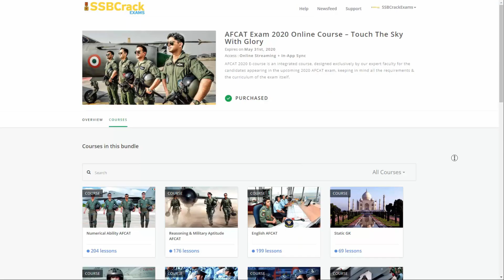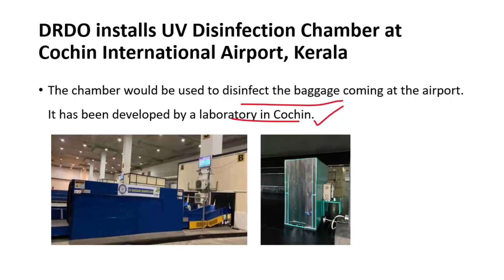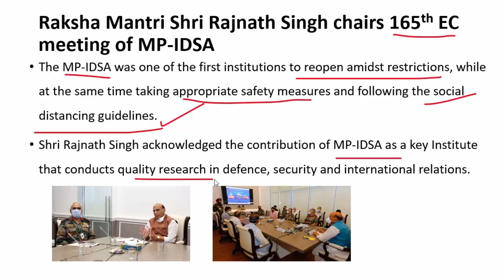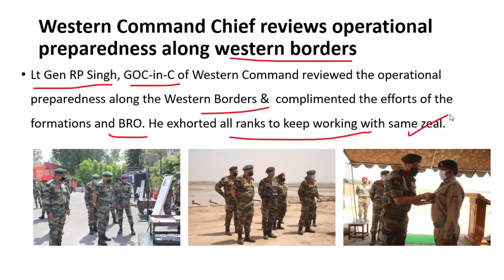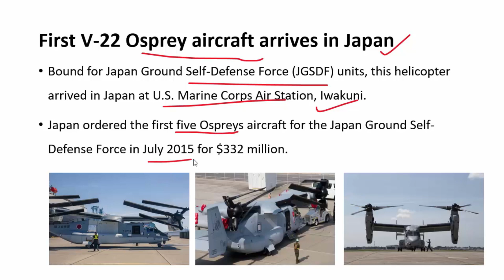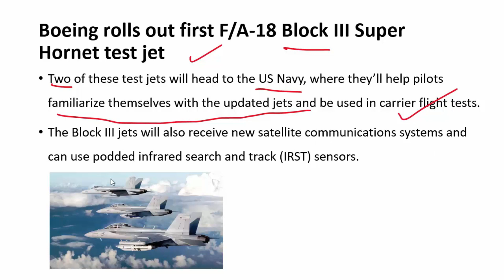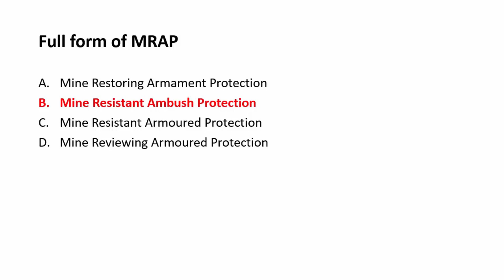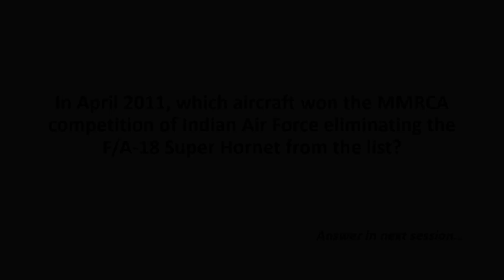9 May Defence Current Affairs 2020 | Defence Current Affairs For NDA CDS AFCAT INET SSB Interview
Today's 9 May Defence Current Affairs 2020 Includes:

- DRDO installs UV Disinfection Chamber at Cochin International Airport, Kerala
- Raksha Mantri interacts with Japanese Defence Minister on COVID-19 issue
- Raksha Mantri Shri Rajnath Singh chairs 165th EC meeting of MP-IDSA
- Modernization of infrastructure for airfields of Air Force, Navy, Coast Guard and other services
- Western Command Chief reviews operational preparedness along western borders
- Army and Air Force rescue Helicopter Crew Stuck In Inclement Weather In Sikkim
-Russian military specialists return home from Italy
- First V-22 Osprey aircraft arrives in Japan
- Japanese Army acquires newest self-propelled howitzers
- Polish Army to receive Rosomak-S armored vehicles designed to carry anti-armor squads
- UAE cleared to buy up to 4,569 MRAP vehicles from American stocks
-Boeing rolls out first F/A-18 Block III Super Hornet test jet